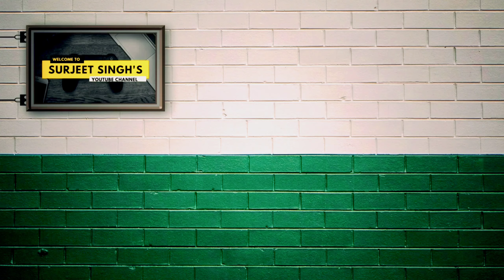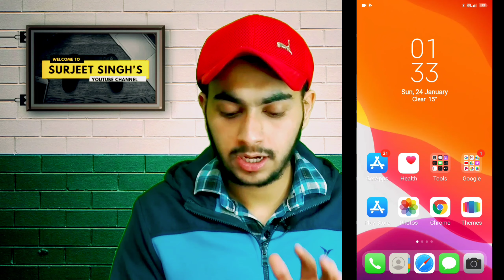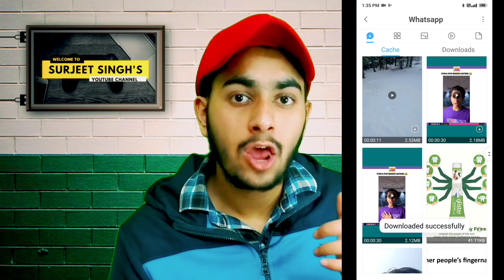How to Download Whatsapp Status images and video 🔥| Without 3rd Party app | Tech tricks by Surjeet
Hie All, here's a new trick for you all
Now you all can download whatsApp status without downloading any 3rd party app

Have a wonder full day all

Other video's
• Earn money On Instagram-

• Instagram Unlimited likes-

My Gears-

•Video Shoot By Redmi Note 8 4K Camera Smartphone

•Ring Light

• Boya Mic (Voice Recording)